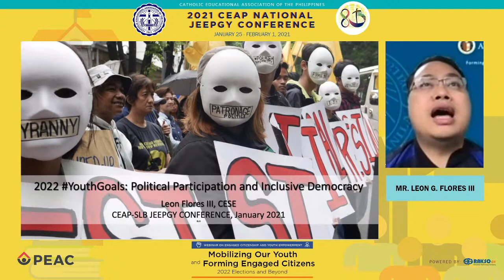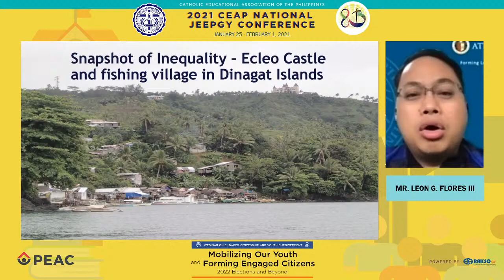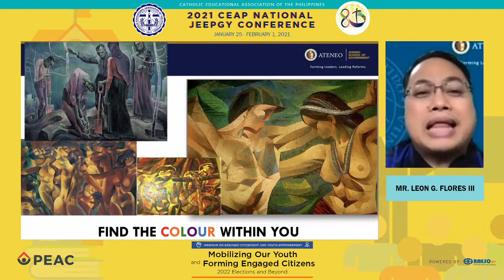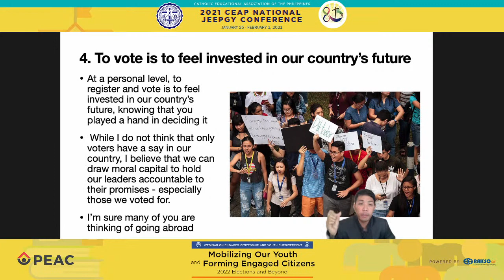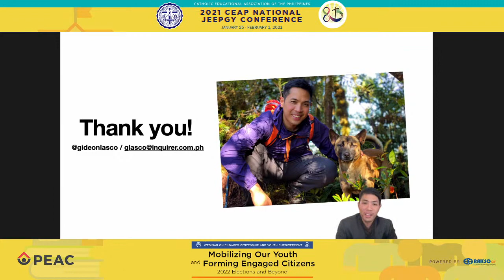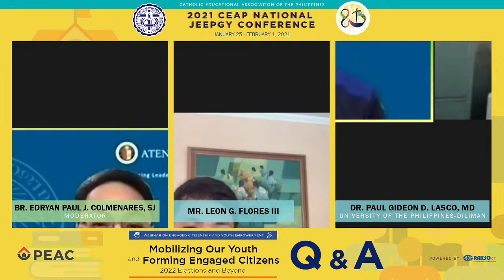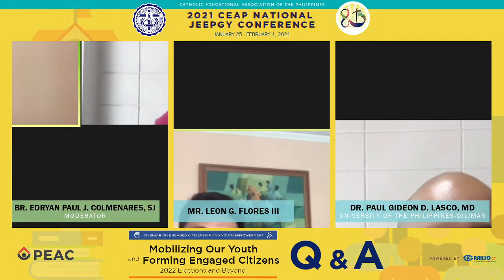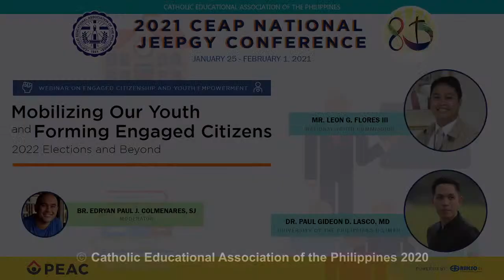Webinar on Engaged Citizenship and Youth Empowerment: Mobilizing Our Youth & Forming Engaged Citizen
Day 5 | 2021 CEAP NATIONAL JEEPGY CONFERENCE

Mobilizing Our Youth and Forming Engaged Citizens: 2022 Elections and Beyond

Topic: Engaged Citizenship and Youth Empowerment

Speakers:
1. Mr. Leon G. Flores III
2. Dr. Paul Gideon D. Lasco, MD